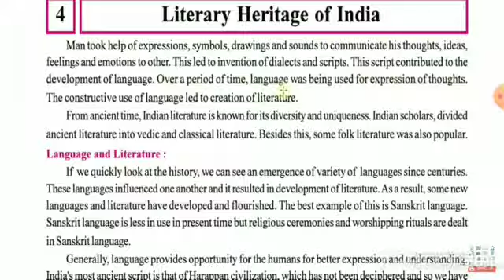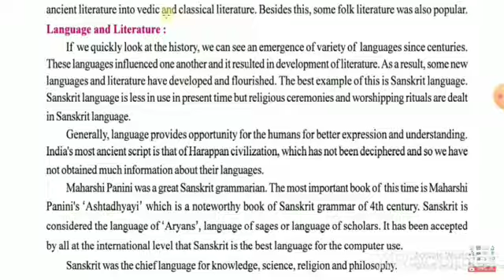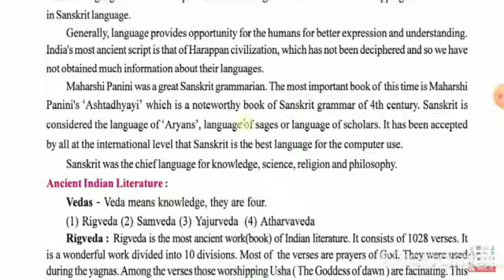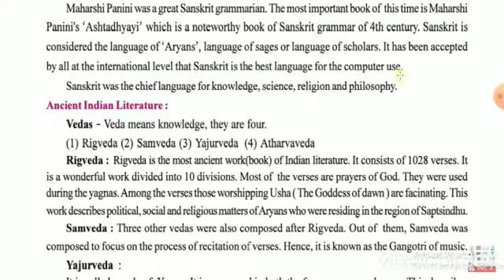EM STD 10 SUB S S LESSON 4 VIDEO 1